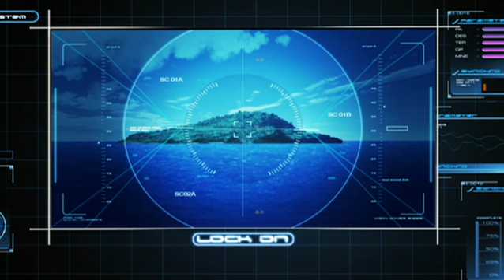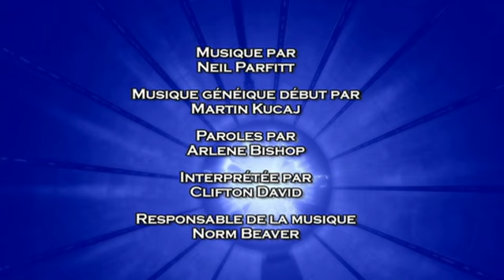Beyblade: Metal Masters | Tempo se déchaîne - Ep. 101 | FRANÇAIS!